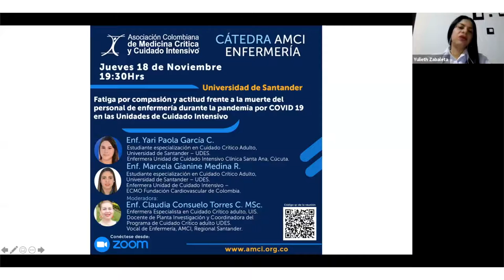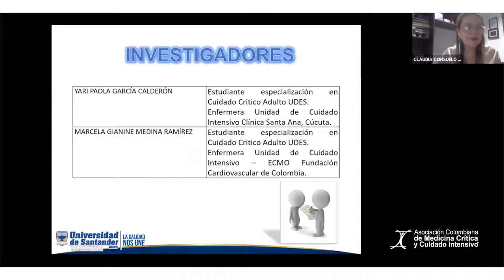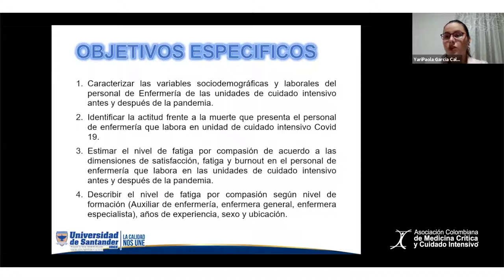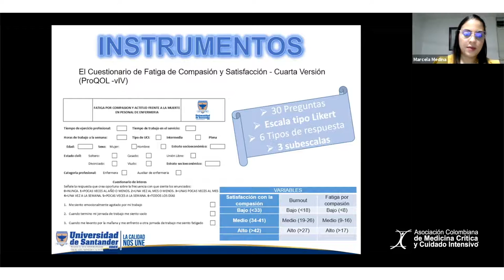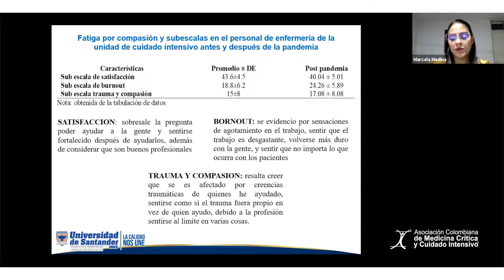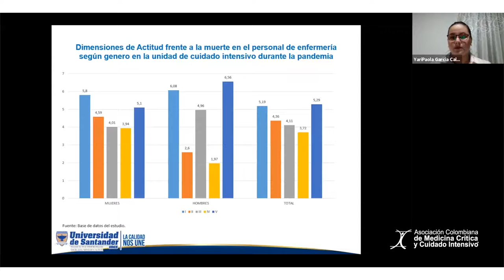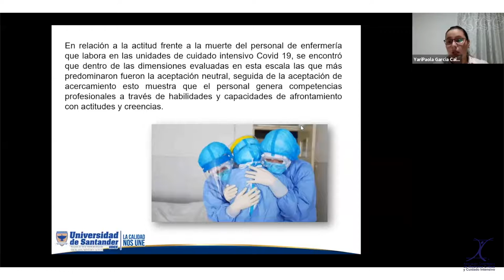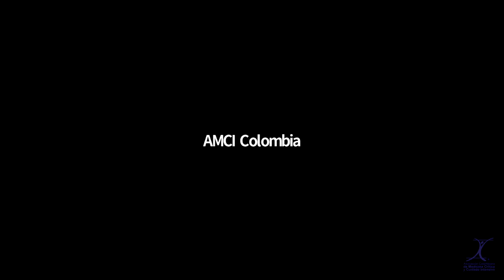Cátedra AMCI de Enfermería - Universidad de Santander